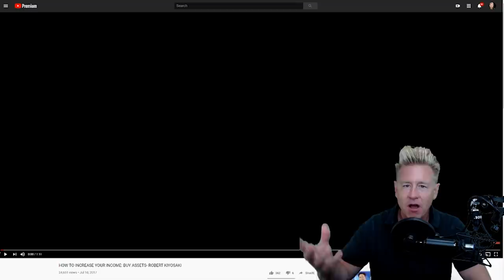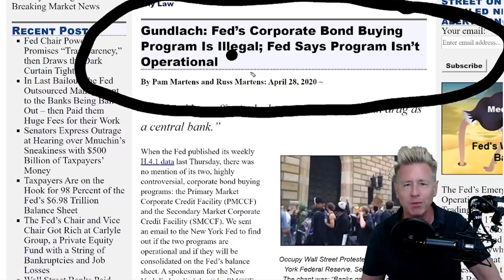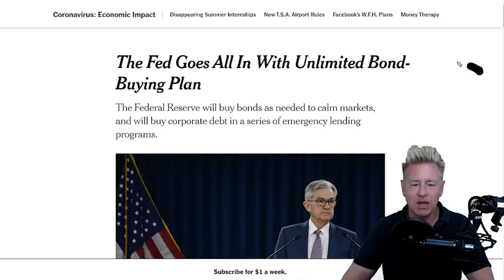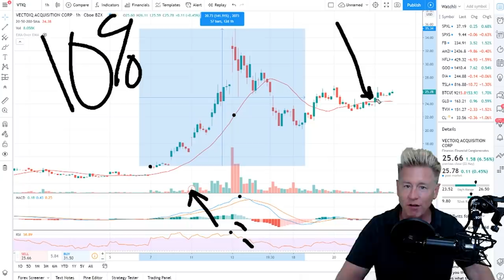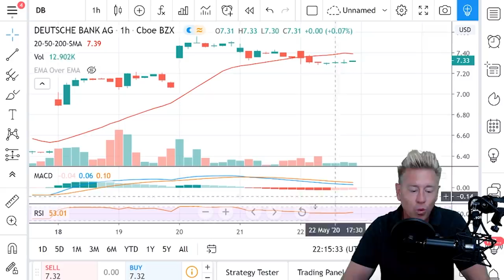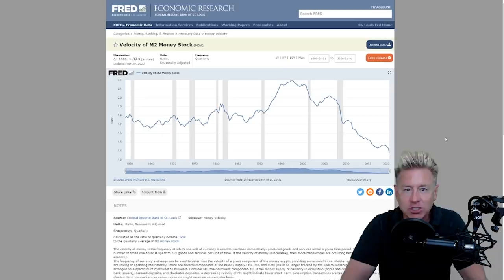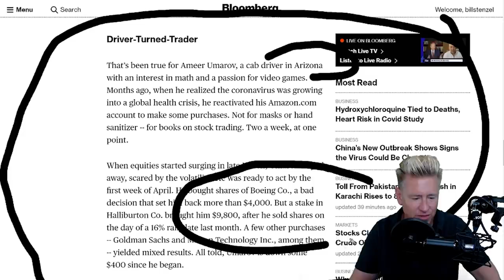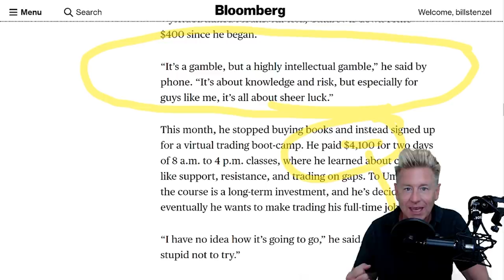The Federal Reserve, Central Banks and Why You Don’t Bet Against The FED - Stock Market Insanity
Gundlach: Fed’s Corporate Bond Buying Program Is Illegal; Fed Says Program Isn’t Operational, The New York Fed Is Exercising Powers Never Bestowed on It by any Law.

Trade Stocks, ETFs, and Options on Webull! Open a Webull brokerage account and receive ONE (1) free stock! Deposit and get an additional free stock!